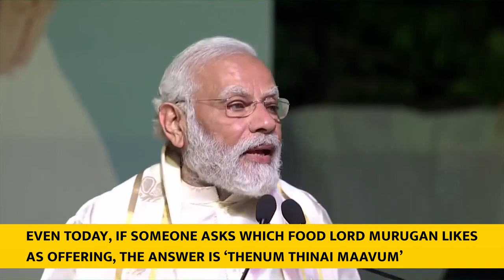PM’s address at Tamil New Year celebrations With English Subtitle